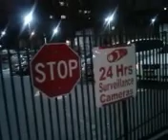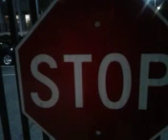How a slam can affect a gate.